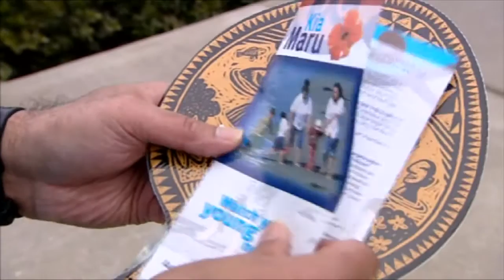Water Safety this summer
Many of us are looking forward to summer and it's also a time when Pacific people need to be water wise.  Susana Guttenbeil has more.